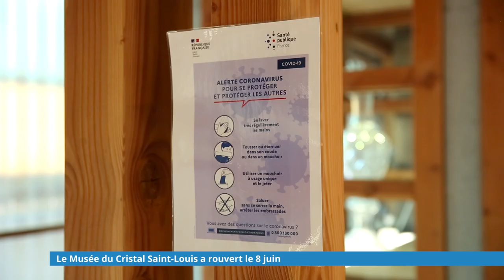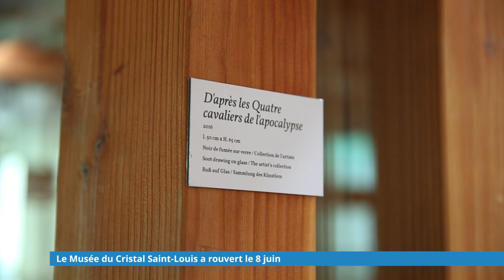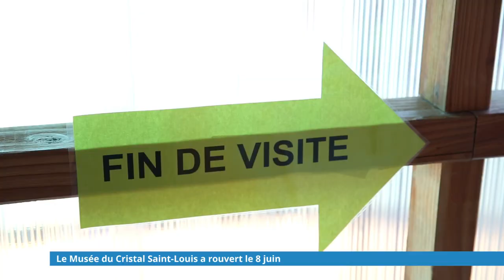Le Musée du Cristal Saint-Louis a rouvert le 8 juin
Après deux mois et demi de confinement, le Musée du Cristal Saint-Louis est la deuxième Étoile Terrestre à rouvrir après le Musée Lalique de Wingen-sur-Moder.